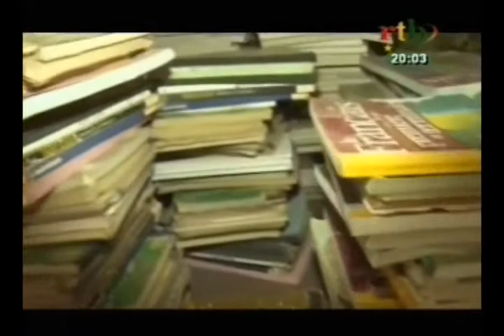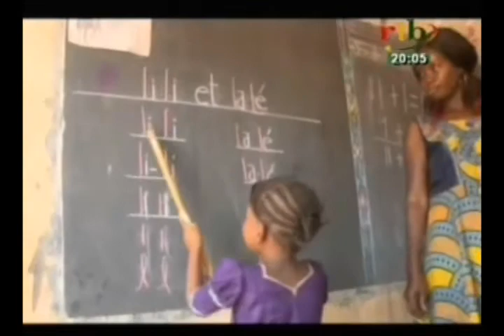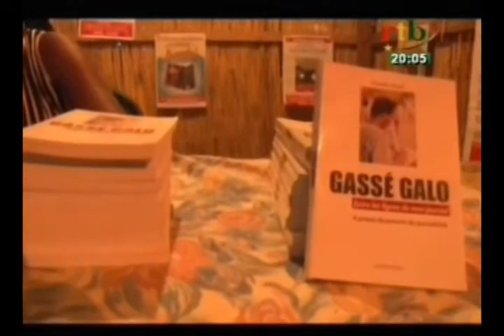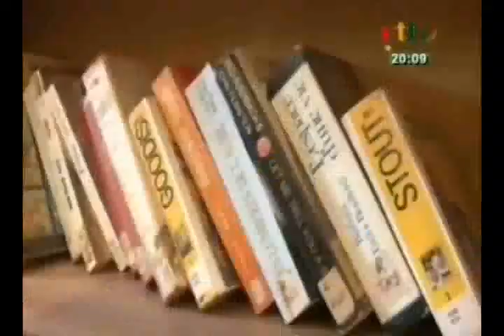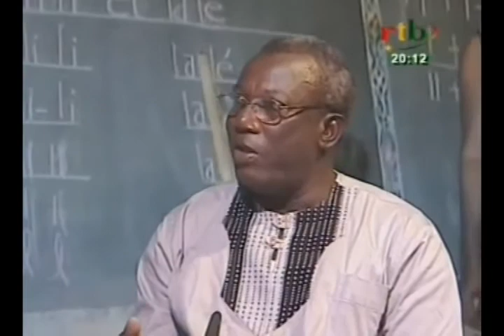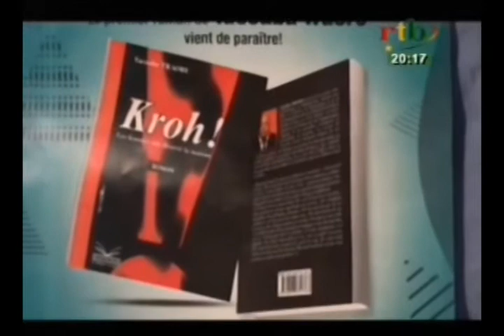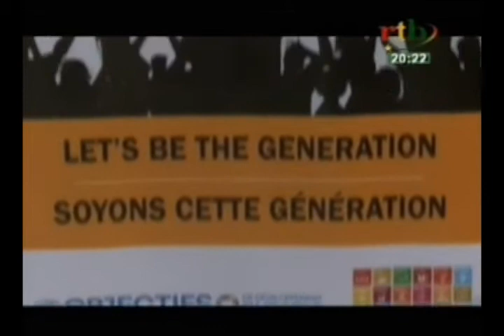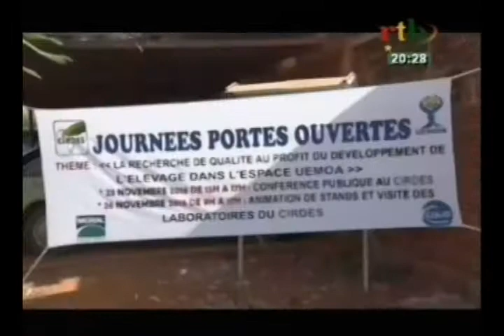RTB / Edition de 20H du JT du Dimanche 27 Novembre 2016.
Edition de 20H du JT du Dimanche 27 Novembre 2016.